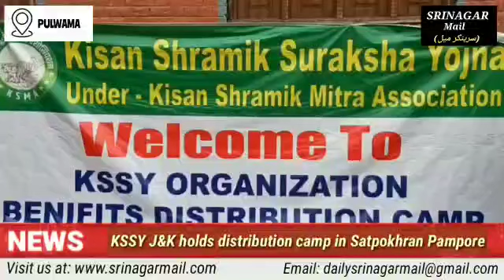KSSY J&K holds distribution cum awareness camp in Satpokhran Pampore